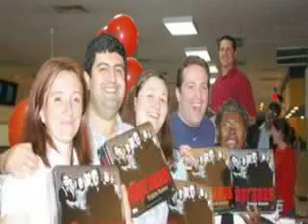Matt & Ramona's Sopranos' Bowling Party